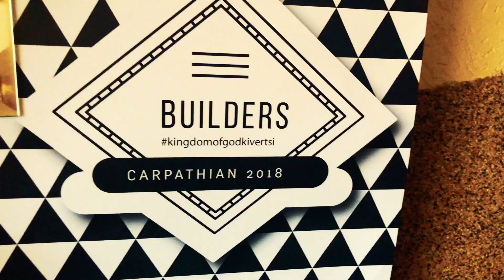Carpathian 2018 | Відеозвіт з поїздки у Карпати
Презентуємо вашій увазі відеозвіт з нашого внутрішньоцерковного табору "Збудовувачі 2018".